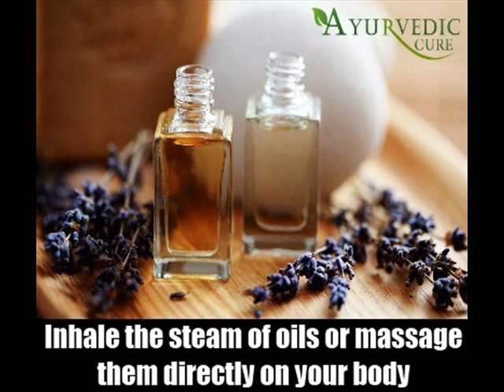7 Natural Cures For Schizophrenia